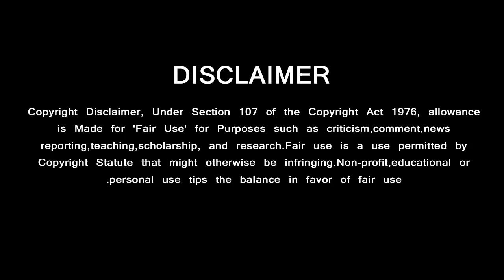Thala Ajith Does His Planned | Surya Gives Mega Surprise | Valimai | Soorarai Potru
சொன்னதை செய்து காட்டிய தல …. அதிரடி காட்டிய சூர்யா